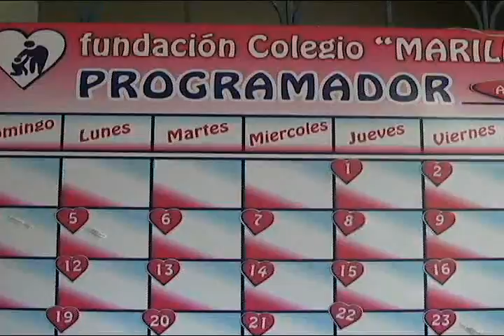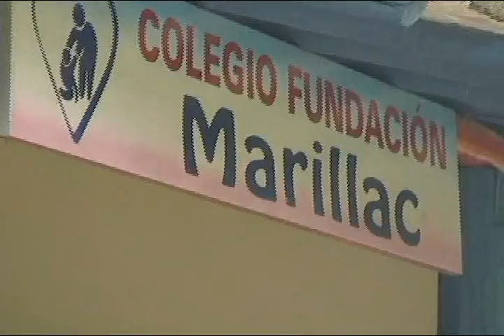FALLECIÓ LA IMPULSADORA DE LA FUNDACIÓN MARILLAC